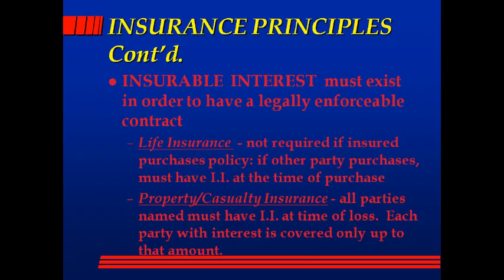insurance concepts 5